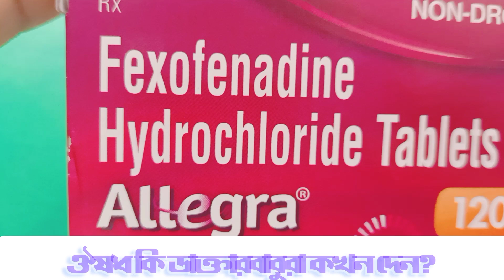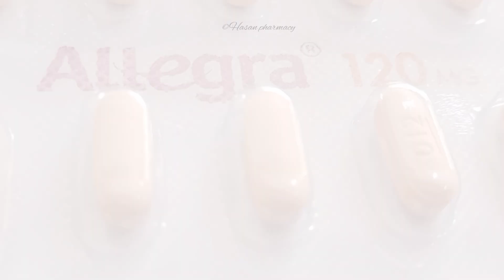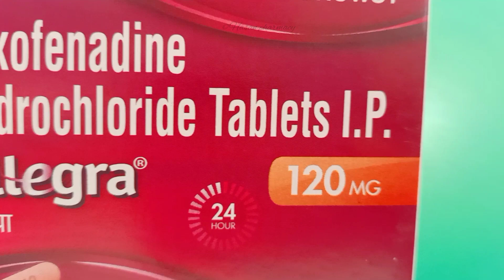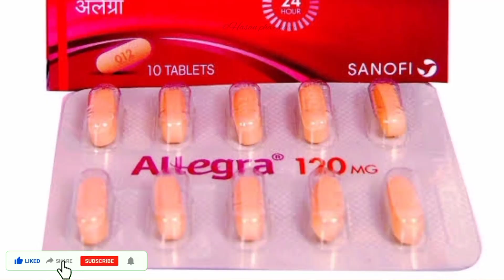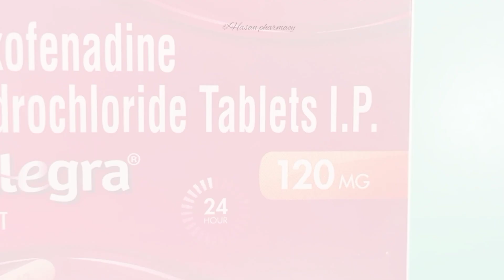Allegra 120 mg tables - Allegra tablet - fexofenadine hydrochloride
Allegra 120 mg tablet use dose benefits and side effects full review for bengali

support Vlog channel - @travelhasan

Allegra 120 mg Tablet 10's belongs to a class of drugs called antihistamine or anti-allergic. It is primarily used to treat various kinds of allergies. An allergy is an immune system response to foreign elements typically not harmful to your body. These foreign elements are known as 'allergens.' Allergic condition varies from person to person. Some might be allergic to certain foods and seasonal allergies like hay fever. At the same time, others might be allergic to pollen or pet dander.

🗨️QUERIES SOLVED
○ allegra 120 mg price ?
○ allegra 120 mg uses in hindi ?
○ allegra 120 mg uses in pregnancy ?
○ allegra 120 mg uses in bengali ?